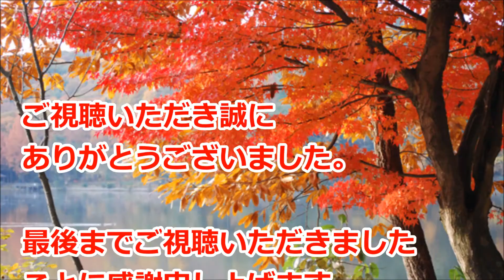わが家の今咲く花ばな７月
マツバボタン, 松葉牡丹, 松葉ボタン, Moss-rose Purslane, ダールベルグデージー,
シホウカ, 紫宝華, ゴーヤ, にがうり, カヤツリソウ, カヤツリグサ, 蚊帳吊草, 莎草, Cyperus microiria,
夏菫, なつすみれ, Torenia, Wishbone flower, トレニア,